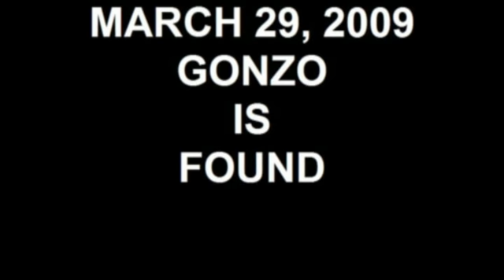032909 GONZO IS FOUND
032909 GONZO IS FOUND